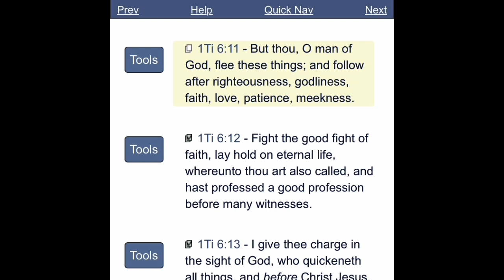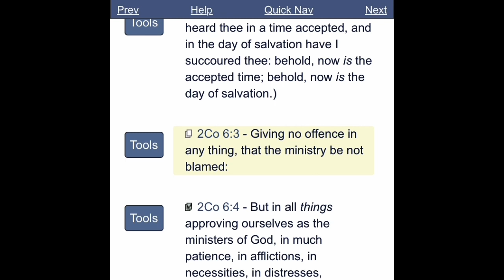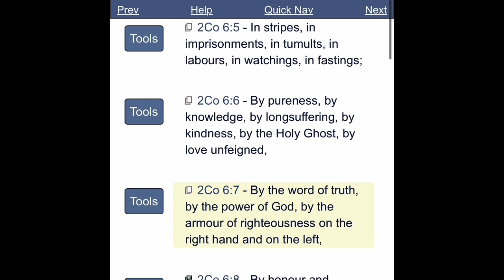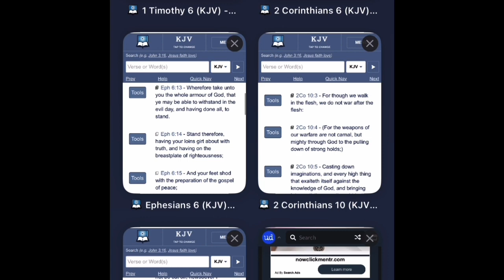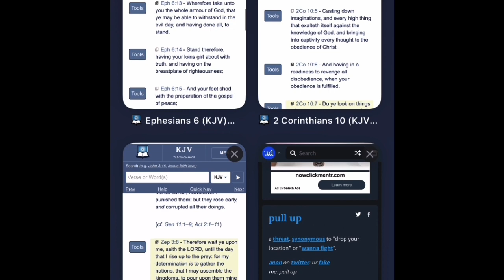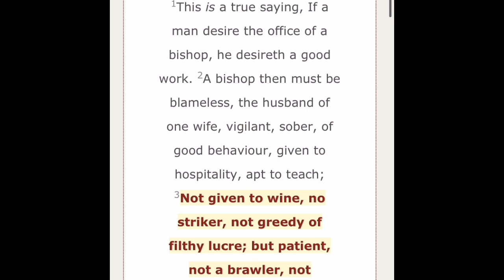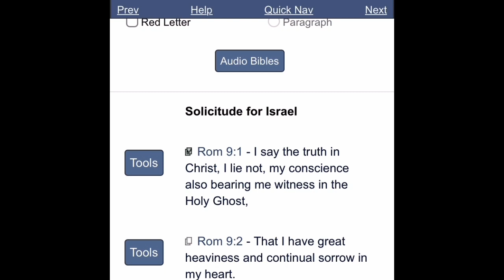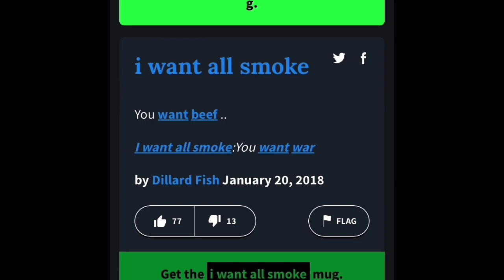HE SAID "THEY PULLIN' UP AND THEY WANT THAT SMOKE" NO BUENO!